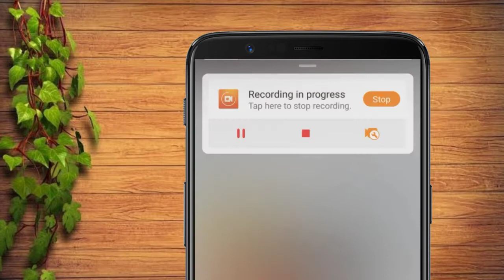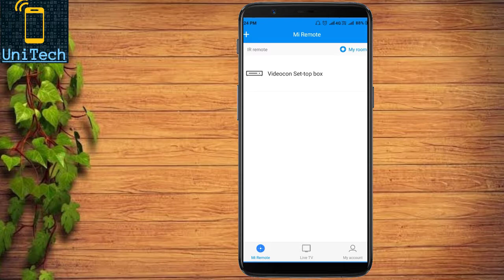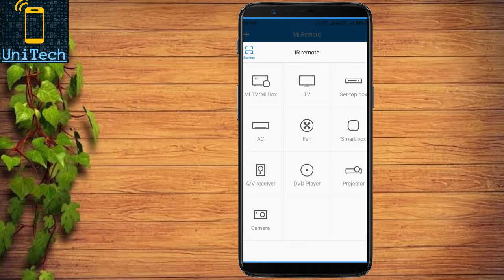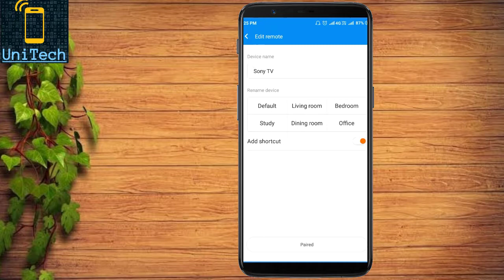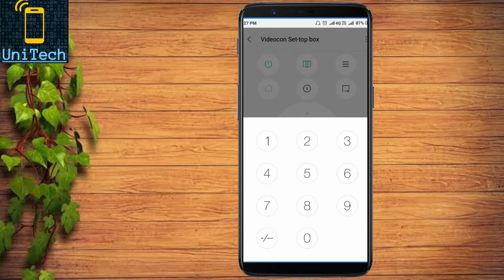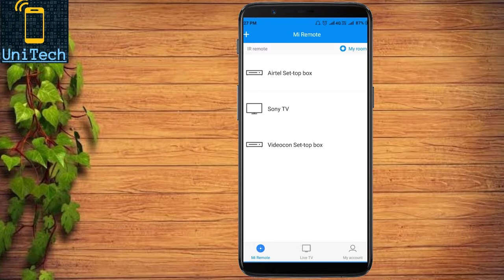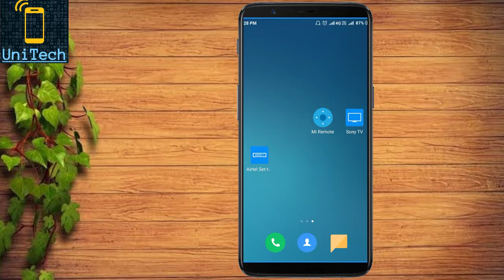🔥 MI REMOTE SETOPBOX MAY KAISE ISTAMAL KARE| mi remote APP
Big Thank you Friends🙂